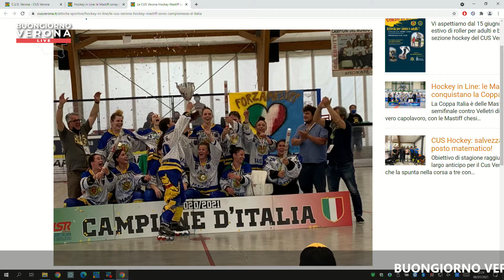Premiate oggi in Comune le campionesse del Cus Verona Hockey Mastiff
Questa mattina, sono intervenuti a Buongiorno Verona Live alcuni dei membri della squadra Cus Verona Hockey Mastiff, per celebrare la vittoria del titolo di scudetto e Coppa Italia.